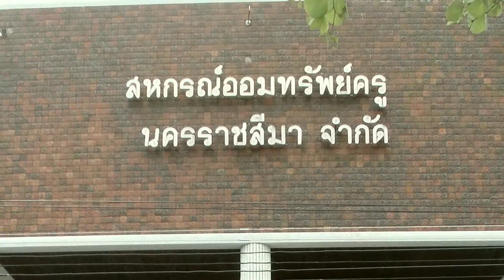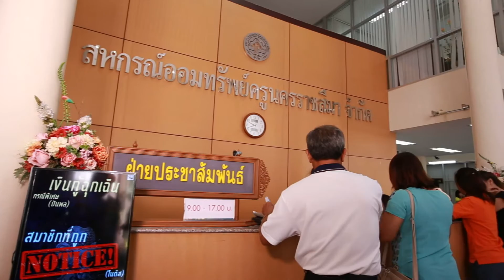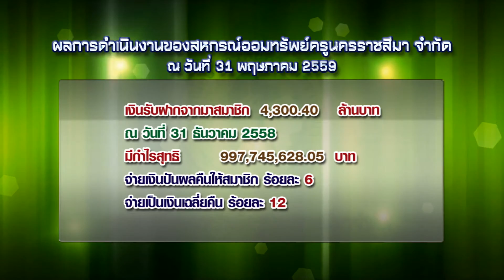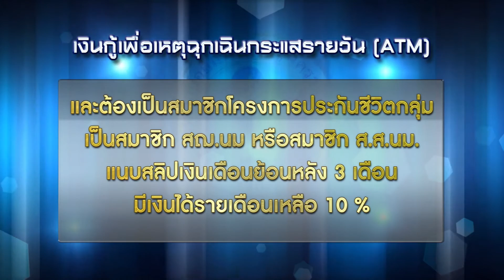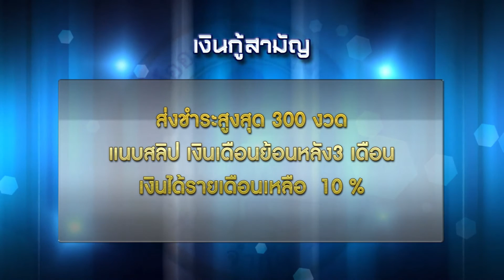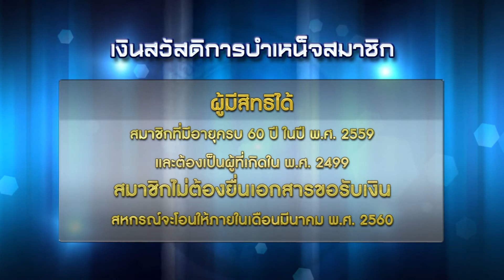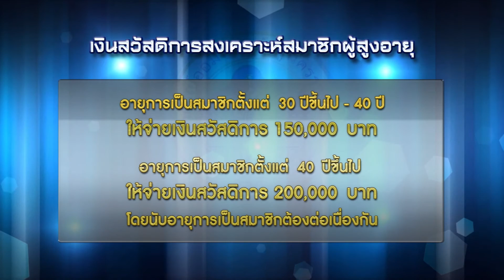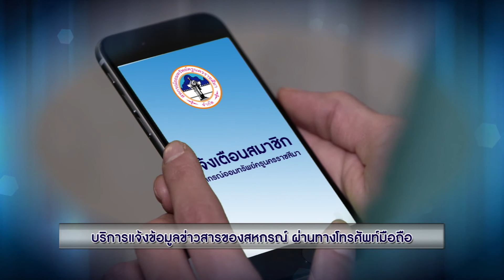ให้ความรู้สมาชิกสหกรณ์ออมทรัพย์ครูนครราชสีมา 2559